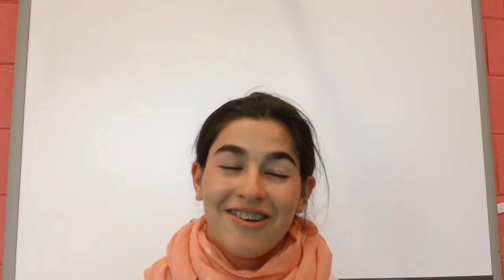campamentos de verano de inglés en Irlanda15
Los estudiantes de español inglés adolescente de Killarney School of English, Irlanda describen sus clases de inglés general, actividades de la tarde, familias anfitrionas y experiencias aprendiendo inglés en Killarney, Irlanda.